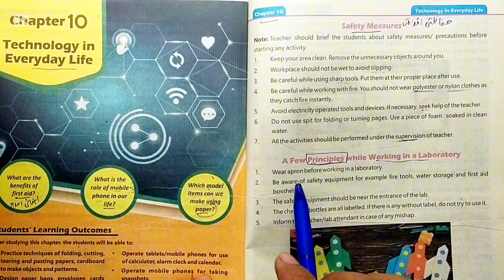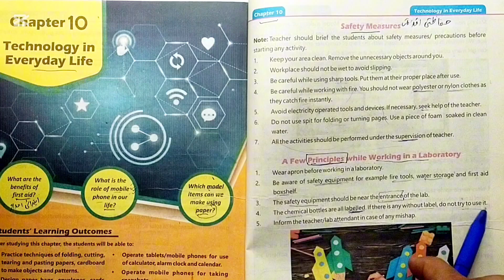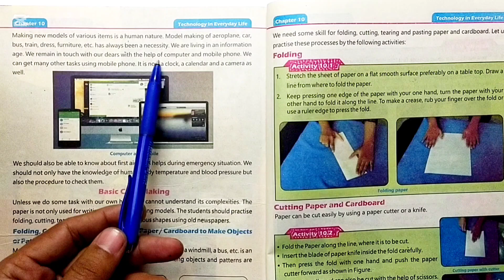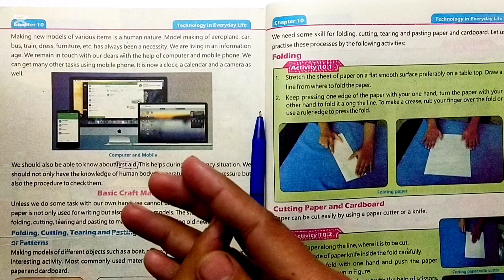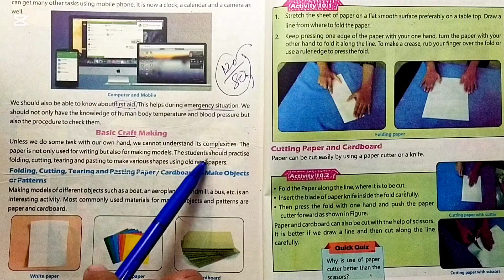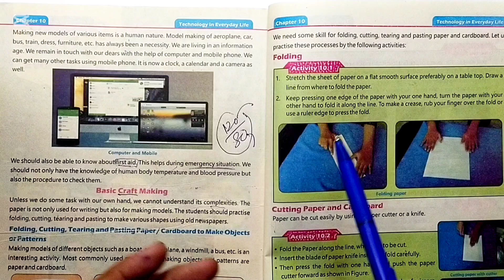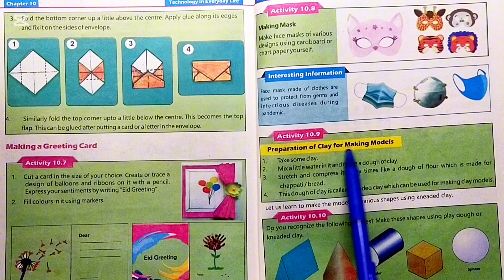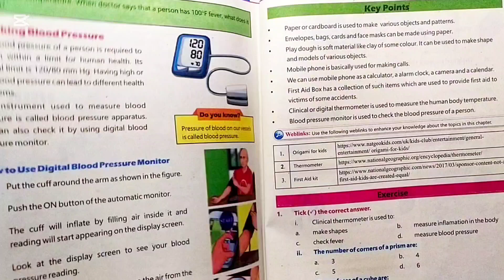Chapter 10 lesson Few principles while working in a laboratory l Grade 5 l new book l General Scienc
Few principles while working in a laboratory basic crafts models